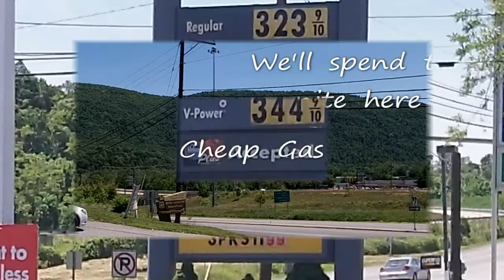Day 9 ~ Heading Home from Duck, NC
Left Duck, NC traveled to Covington, Va and spent the nite there